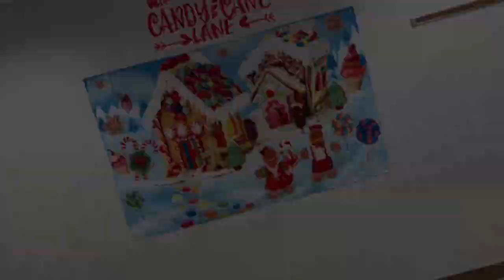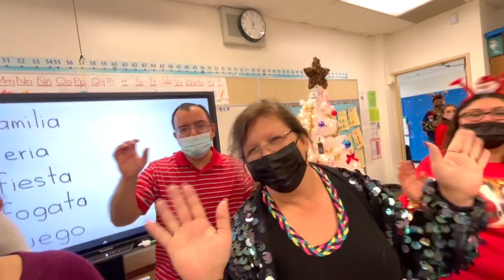Rocking Around Leslie A. Stemmons